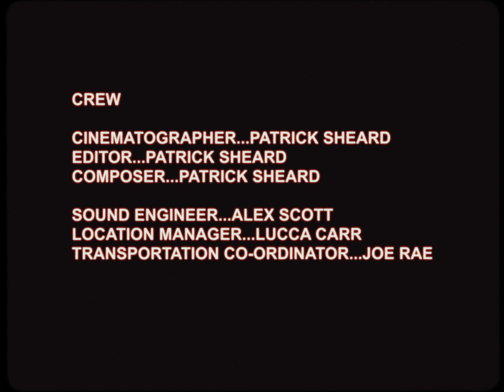Streetlands (2023) A Short Film by Patrick Sheard, Michael James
Streetlands (2023)

Directors - Patrick Sheard, Michael James
Writers - Michael James
Producers - Alex Scott, Joe Rae, Lucca Carr, Michael James, Patrick Sheard
Cinematography  - Patrick Sheard
Editor - Patrick Sheard
Composer - Patrick Sheard
Sound Engineer - Alex Scott
Location Manager - Lucca Carr
Transportation Coordinator - Joe Rae
Cast - Bill Thompson, Lucca Carr, Michael James, Zach Miskelly, Max Murray, Jack Shrimpton